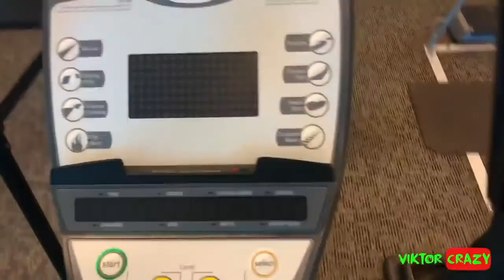Boyfriend Try Girls Exercise In The Gym!!